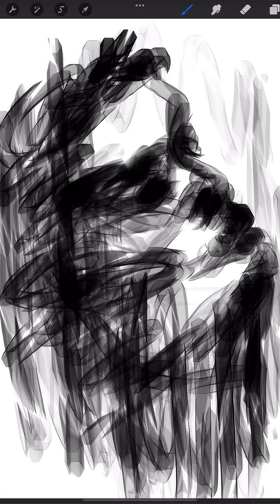BAD PORTRAIT Compilation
compilation videos

art compilations

portrait compilations

bad portrait compilations

charcoal portrait

mad world the funeral portrait

mad portraits

how to make scribble portrait

pen scribble portrait

scribble portrait drawing tutorial

scribble portrait drawing

scribble portrait

scribble art portrait

bad portrait

ink bad portrait

bad portrait tattoos

bad portraits

really bad portraits

bad self portraits lake street dive

lake street dive bad self portraits live

bad self portraits cover

bad north portraits pack

portrait of ruin bad ending

portrait scribble sketch art

portrait scribble sketch art photoshop

portrait scribble sketch art photoshop action

random portrait

drawing portraits of random strangers on the subway

random street portrait

lost in random family portrait

free hand portrait sketch

watercolor abstract portrait

how to make abstract portrait

oil painting abstract portrait

charcoal abstract portrait

procreate abstract portrait

abstract portrait

easy abstract portrait painting

how to make abstract portrait in photoshop

terrasound - abstract portrait

abstract portrait photoshop

abstract portrait photography

abstractportrait

abstract portrait photoshop tutorial

crazy portrait

crazy portrait ideas

crazy trick to create amazing digital portrait

crazy world portrait

northern portrait crazy

charcoal portrait

daily portrait

daily portrait practice

identity unique portrait

unique portrait photography ideas

unique portrait drawing

unique portrait painting

unique portrait

unique self portrait ideas

easy portrait procreate

easy procreate beginner portrait tutorial

easy portrait drawing procreate

procreate portrait tutorial easy

charcoal portrait

charcoal drawing

charcoal drawing kit

charcoal eye

scribble portrait

scribble portrait tutorial

scribble portrait drawing

one brush painting

one brush stroke painting

one brush stroke

one stroke brush

brush portrait

the unfinished portrait

process unfinished portrait

unfinished portraits

unfinished portraits untitled

relaxing tutorials

relaxing sketching

relaxing artwork

relaxing illustration

relaxing doodling

relaxing portrait video

mind relaxing art

relaxing art

relaxing art

relaxing art music

relaxing art videos

relaxing artillery sounds

relaxing art tiktok

relaxing art compilation

relaxing art vlog

relaxing art painting

relaxing art storytime

relaxing art therapy

satisfying art storytimesatisfying art shortssatisfying art tiktoksatisfying art that will relax you before sleepsatisfying art calligraphysatisfying art marker
satisfying video portrait